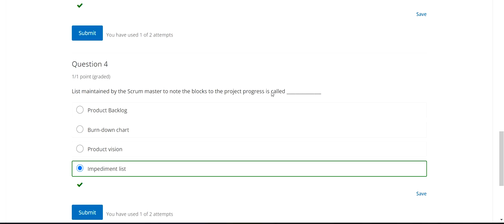IBM Agile Methodologies Module 5: Scrum Artifacts Quiz Solution